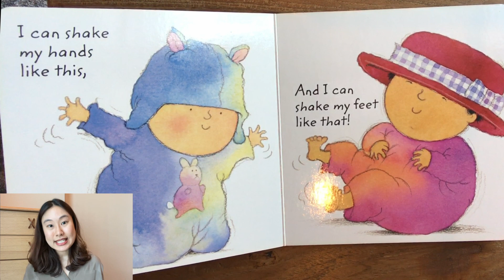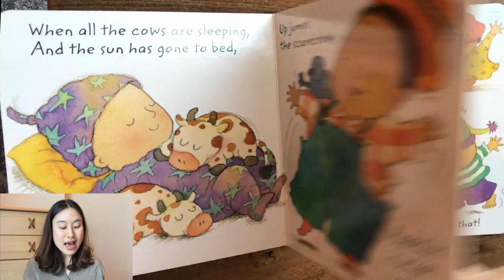Kids Books Read aloud - Dingle Dangle Scarecrow illustrated by Annie Kubler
Child's Play - Dingle Dangle Scarecrow illustrated by Annie Kubler